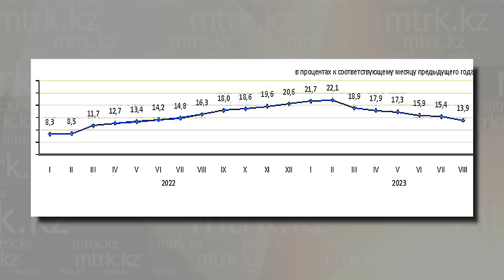СҚО-да биыл интернет құны 20 пайызға қымбаттаған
Солтүстік Қазақстан облысындағы инфляция көрсеткіші. Өткен жылмен салыстырғанда орташа өсім 13,9% құрады. Атап айтанда, азық-түлік - 13,5-ке, өзге өнімдер 14,1%-ға қымбаттаған. Ақылы қызметтердің бағасы 14,4% өсті. Инфляция көрсеткіші бойынша күріш көш бастап тұр. Бір жылда өнім бағасы 49,8% жоғарылаған. Тоқаш және ұннан дайындалған кондитерлік өнімдер де қымбаттапты. Қант пен балғын көкөніс керісінше 11,1 және 2,5% арзандаған. Азық-түлікпен қоса жуу құралдары қымбаттады - 22,8%-ға. Үй құрылысына қажет материалдар мен киім-кешектің бағасы 14-15 пайыз шамасында көтерілген. Бұл ретте фармацевтикалық өнімдер де қалыс қалатын емес. Бензиннің қымбаттауы 12 пайызға жақындады. Ал интернет қызметіне төленетін абоненттік ақы 20,9% өсіпті.